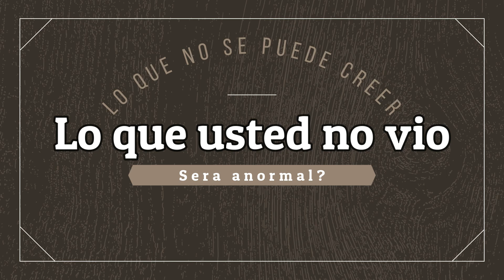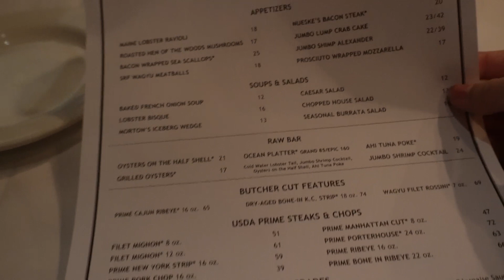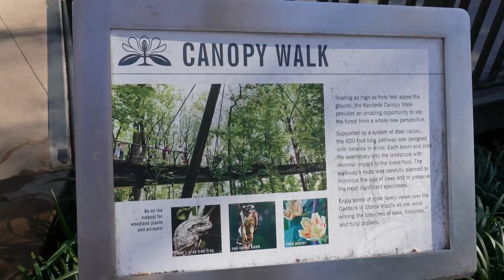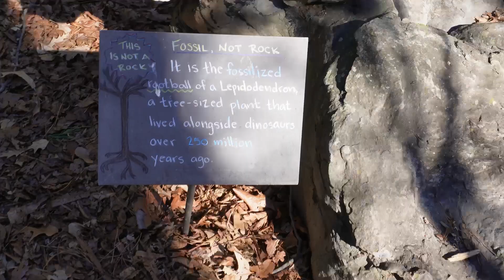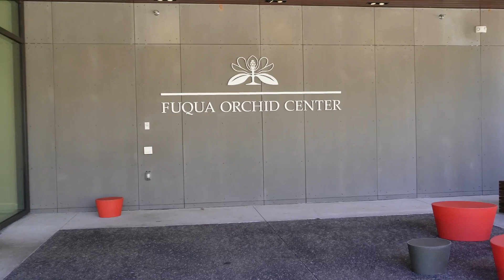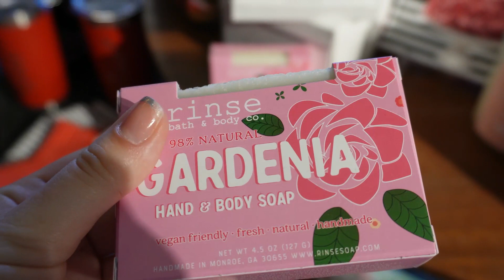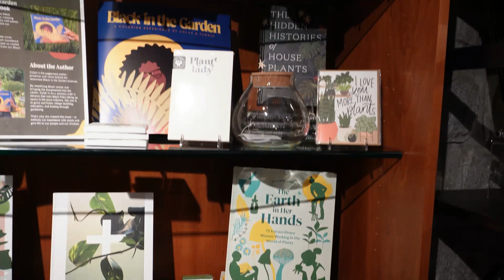(VLOGAtlanta Part 2 , Zoologico, Hawks Game, Morton's Restaurant y Botanical Garden . Nos divertimos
Hola mi gente, aqui les traigo un vlog de mi viaje a Atlanta y alguno de los lugares que visite.